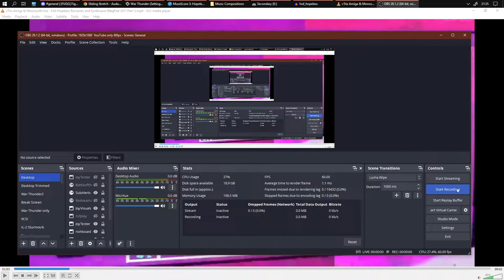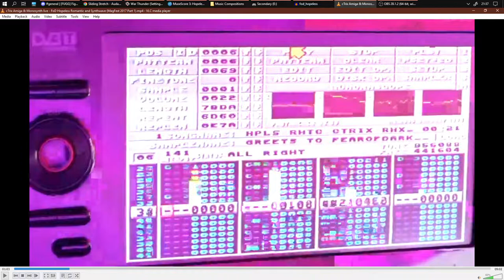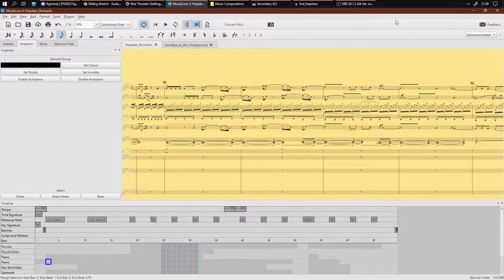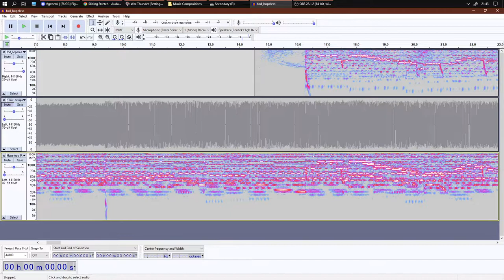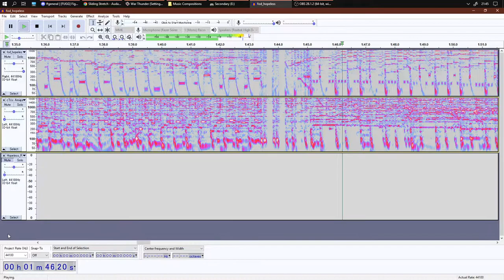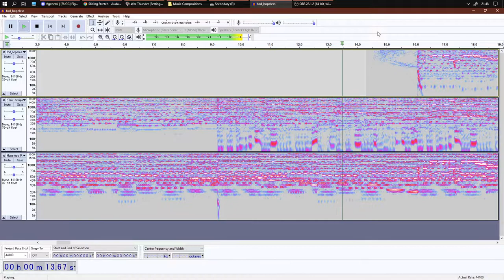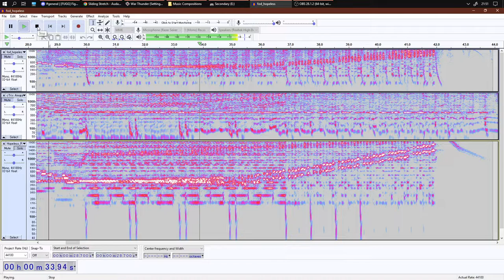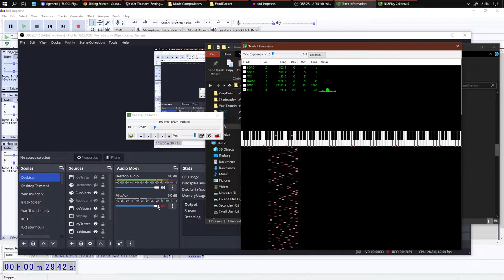Spectrum Analysis - Hopeless Romantic (FearofDark) + some weird NSF stuff「Audacity 」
Sorry for desync, my computer's actually dying here.